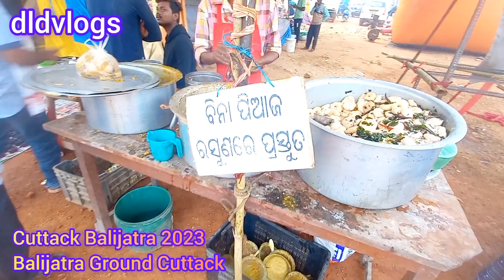Balijatra Cuttack / Cuttack Balijatra / Balijatra Status / Balijatra 2023 / Balijatra Today